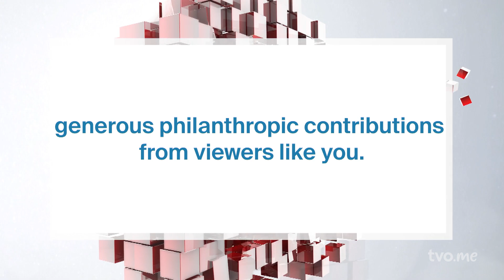The Agenda's Best Of The Week | The Agenda With Steve Paikin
The Agenda’s week in review revisits our conversation with Canadian astronaut Jeremy Hansen, and explores the security of our energy infrastructure.